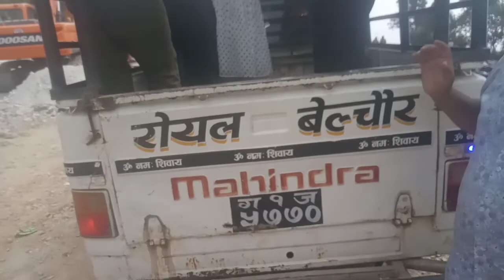aaja ko ramiloo|mandir jada😤|uncle unty ley ramiloo gr doi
my first girlfriend is a gal
my first blog
my first love korean drama in hindi
episode 2
my first first love ep 1 eng sub
my first vlog
my first love part 2
Daily vlog
Balluofficial
Syngajalirider
Gauley mw
Nepali vlogger
Moto vlogger
Nepali top vlog channel
Gorkhali rider
Nepali vlog
Viral vlog
Daily routine

K hudai chak garakoaaja

Jungle Ma Masu Pakayer Party Khadaill@The MD
Vlog@Anil Sunar @Binod Bishwokarma|| RATAN
KARKI

Dashain Aayo Tihar Aayo comedy song 2079 |Shykhar
Razbonc

dasai song
dasai aayo nepali song
dasai song 2079
dasai ko geet
dasai aayo
dasai geet
dasai tihar ko geet
dasai
dasai aayo tihar aayo
dashain song
dashain vlog
dashain vlog sisan baniya
dashain vlog 2078
dashain vlog village
dashain vlog 2021
desai vlogs
nepali dashain vlog

ride on lib dada with mpk rider |my frist viral vlog |vlog |My frist vlog viral kaise kare

Aau geet gaudai guff garam keta kti hoo|my frist vlog|BALLUOFFICIAL

vlog - youtube

Aditya vlog

Vlog meaning

Famous vloggers

 YouTube search able tage:
ask

How do you start a vlog for beginners?

Who is the first vlogger ever?

How long should your first vlog be?

How hard is daily vlogging?

Is vlogging a good career?

How do I name my vlog?

Is vlogging easy?

How do I start a free vlog?

Why is it called vlog?

What is vlog vs blog?
1.my frist vlog
2.nepali vlogger
3.nepali vlog
4. vlog viral kaise kare
5.my frist vlog viral kaise kare
6.frist vlog viral kaise kare
7.vlog viral kaise kare
8.vlog video viral kaise kare 2022
9.manoj dey vlog
10.manoj dey vlogs
11.sourav joshi vlog
12.sourav joshi new vlog5
13.saurav joshi frist vlog
14.sourav joshi arts
15.sourav joshi vlog viral tips
 big youtubers viral vlog
1.the uk07 rider
2.the uk07 rider vlog
3.the uk07 rider viral vlog
4.the uk07 rider old vlog
5.pridev joshi
6.pridev joshi new vlog
7.pridev joshi new video
8.pridev joshi frist video
9.pridev joshi stroy
10.surakshya kc new vlog
11.surakshya kc vlog
12.surakshya kc official
13.ratan karki new vlog
14.ratan karki roast
new nepali viral tages

Nepali viral vlogger video
Syngajali riders
Vlog
balen shah
balen shah news
gorkhali rider
D
my frist vlog viral kaise kare
ratan karki new vlog
ratan karki vlog
syngajalii rider
youtube seo

The beginning of Zombie in Nepal| Prasanna Lama |

WOw! Family Picnic to Shirdi Kya Sai Baba fir se
hamare ghar khushiyo se Bhar denge? Bindass Kavya

BUYING NEW BIKEIN THIS DASHAIN FOR

Prank Fail HogyaBezzati Hogyi

Razbonc

aaja ko ramiloo dasai special|officialballdasai entertainment with our family

dashain song
dashain song 2079
O
dasai song 2079
O
dasai song
dashain ko ashirwad
dashain song nepali
Q dashain aayo
dashain dhun
dashain aayo tihar aayo song
dashain

desai ramailo
desai ramailo garau ramailo
desai ramailo hurra song
rami desai
ramji khand dashain song